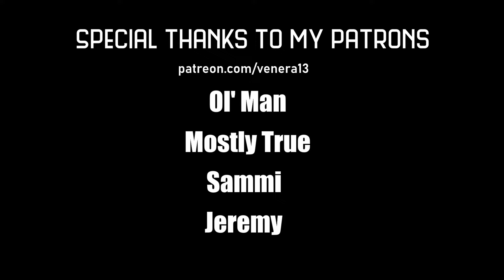Top 10 nuke tests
Nuclear weapons aren't good, but they are as much beautiful as they are terrifying. So here is 10 of my favourite nuclear tests from a visual standpoint. My favourite nuclear weapon in general is still one that is not functional, or one being used to propel spacecraft.

3D print model shop